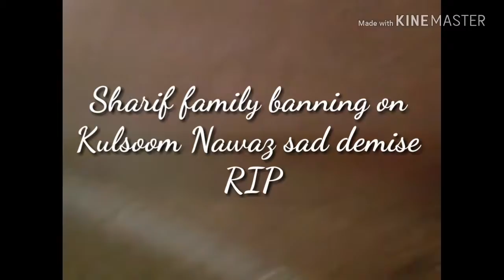Maryam Nawaz Jati Umra main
Kulsoom Nawaz death